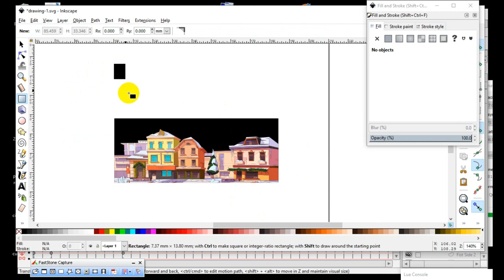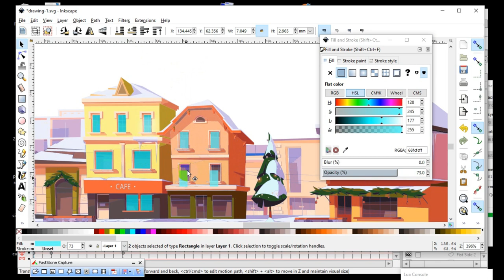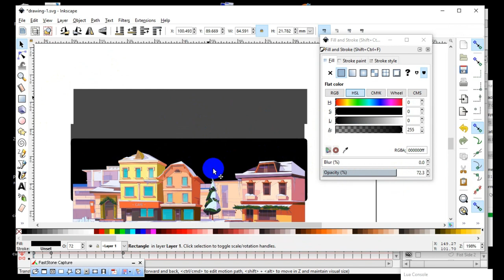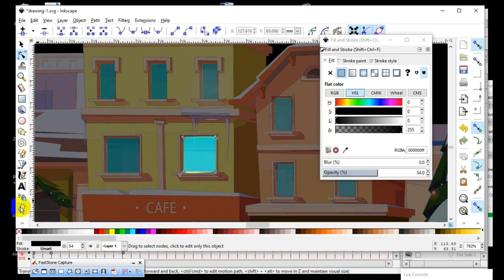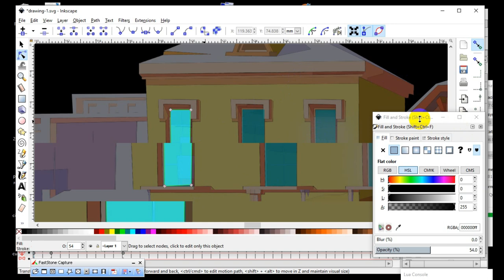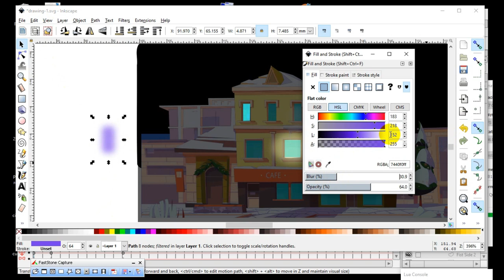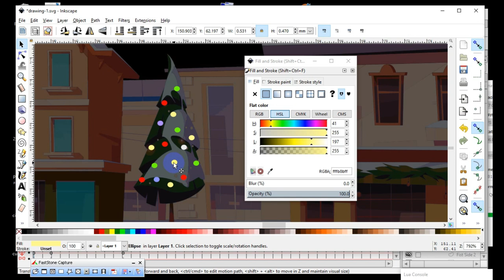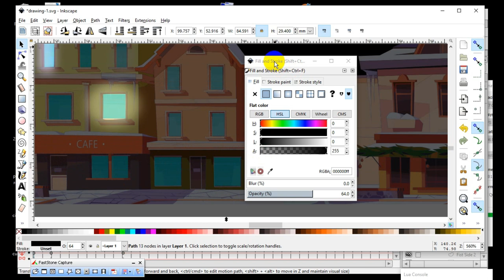MOHO & INKSCAPE you can create an easy, fast glow effect using INKSCAPE and import to MOHO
In this video I am importing SVG files and PNG files into MOHO 14 . I show how you can create an easy, fast glow effect using INKSCAPE . INKSCAPE is FREE . You can download MOHO 14 by going
If you want to create a cartoon or animated film you can with MOHO 14 and INKSCAPE . Both programs are very easy to use and remember both programs are free .I am Starting a new app for new animators . I can show you how to get funding for your animated project .